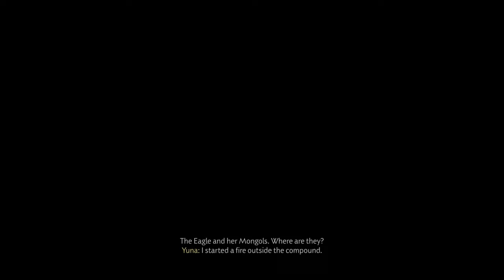Ghost of Tsushima Part 46 | The Eagle's Cry & Katayama Market | No Commentary